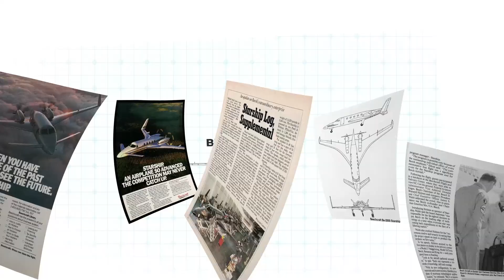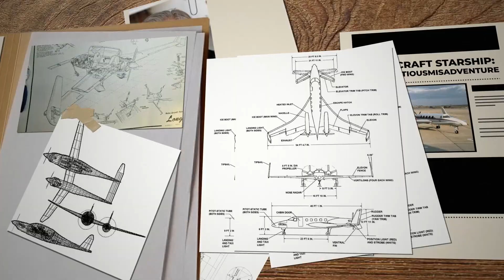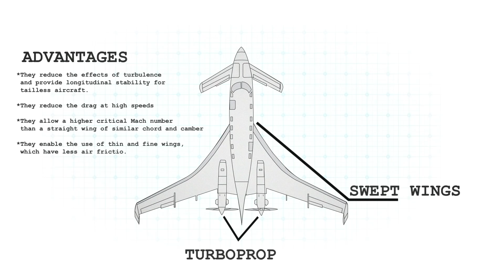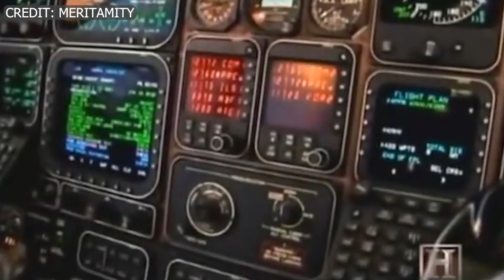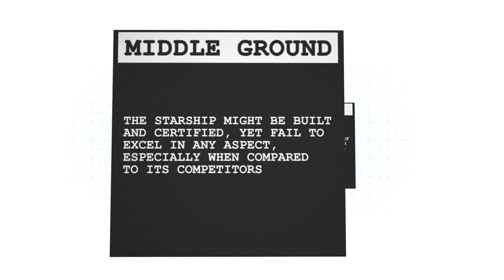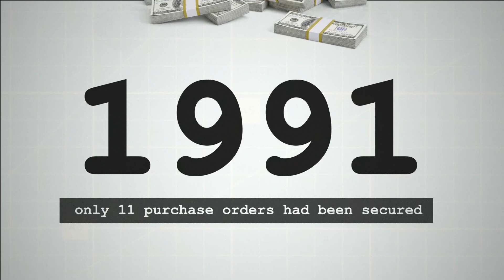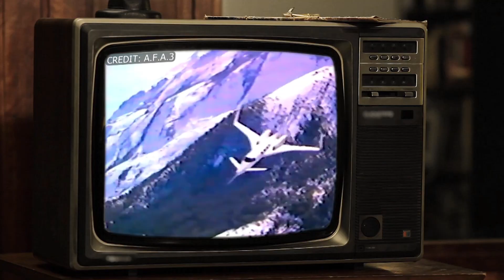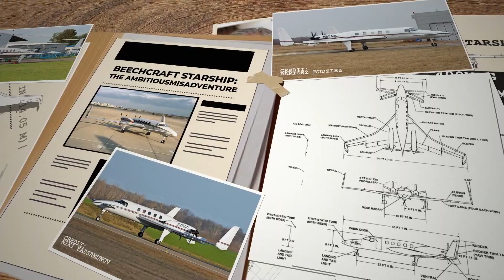Why the Beechcraft Starship Failed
The Beechcraft Starship was one of the most futuristic aircraft ever built. With its radical canard design, composite structure, and cutting-edge avionics, it promised to revolutionize business aviation. Yet, despite its bold vision, the Starship became one of aviation’s biggest commercial failures. In this video, we uncover the story of how Beechcraft tried to leap decades ahead of its time, why the Starship struggled against rivals like the King Air and Citation, and how its legacy still influences modern aircraft today.

From its revolutionary carbon-fiber construction to the reasons it never found success, this is the rise and fall of the Beechcraft Starship.